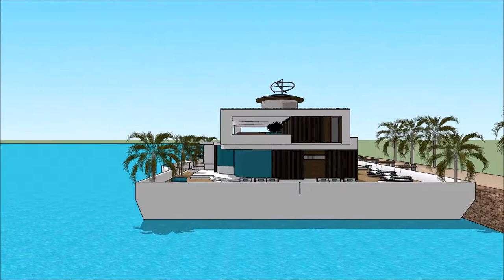फ़्लोटिंग हाउस स्केचअप तैरनेवाला घर घर की नाव हवेली वास्तुकार आर्किटेक्चर आधुनिक घर विला विलास इमारत